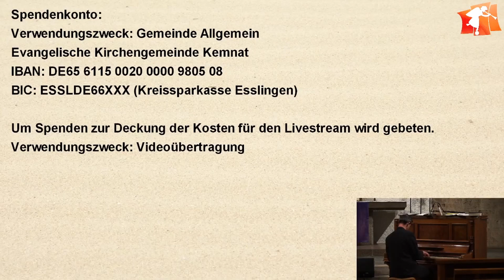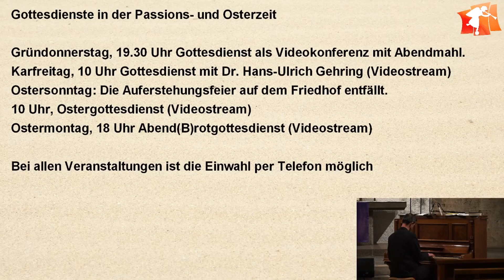Passionsandacht 08.04.2020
Passionsandacht mit Werner Schmückle aus der Bartholomäuskirche in Ostfildern-Kemnat.